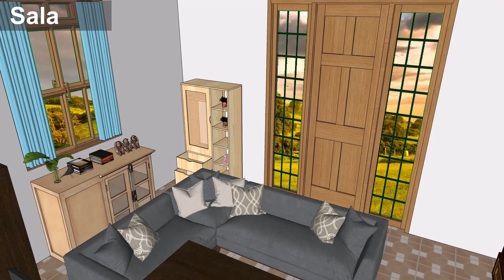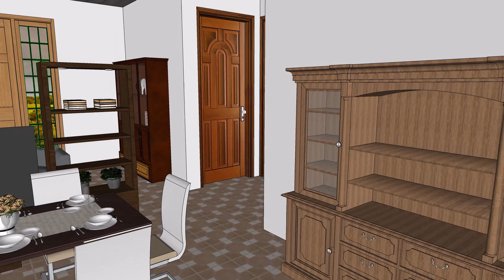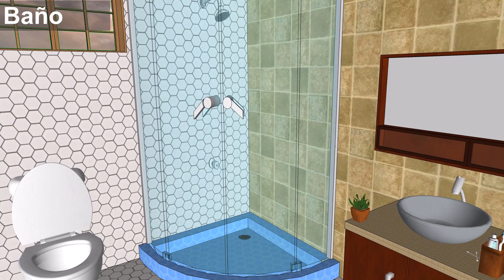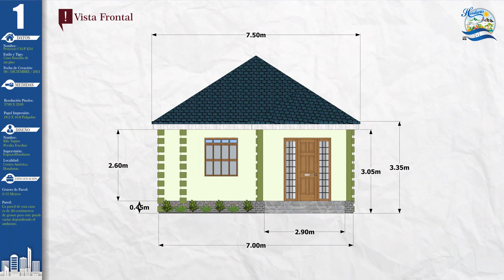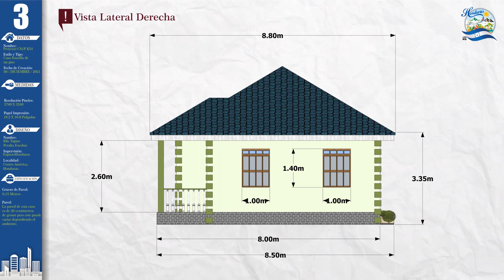Plano de Casa PEQUEÑA ECONOMICA 7x8M 2 Habitaciones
🔹 Esta casa sencilla, pequeña y económica, tiene fachadas de estilo clásico, tiene dos dormitorios de igual tamaño situados a mano izquierda de la casa, y en medio de estas habitaciones encontramos un baño privado que los alimenta, y también tiene acceso al área del comedor, la sala y la cocina. La sala queda justamente en frente de la puerta principal, y al final de la casa podemos encontrar el área de la cocina y el comedor, y justamente al final podemos encontrar una puerta de salida al patio, además debemos notar que cada esquina de la casa tiene un relieve que sobresale en color verde, y alrededor de la casa tenemos espacios para jardineras.

0:00 – Introducción y Distribución
0:45 - Fachadas Externas
3:20 - Fachadas Internas
9:35 - Planos